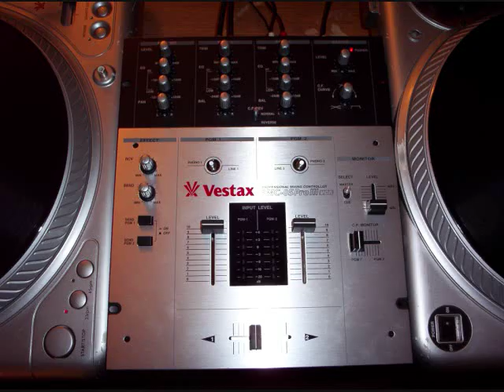VESTAX PMC-05 PRO3